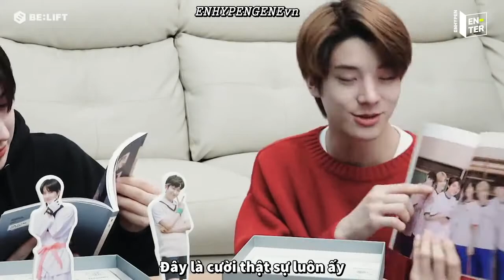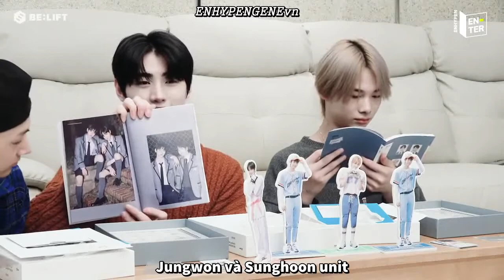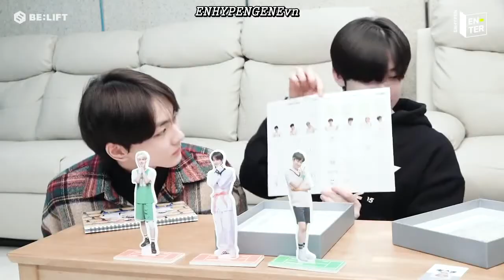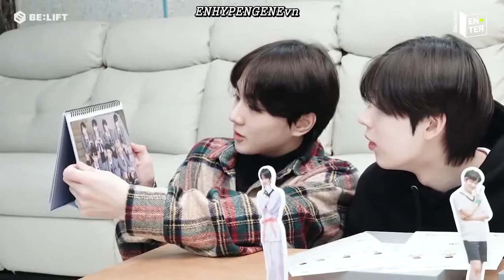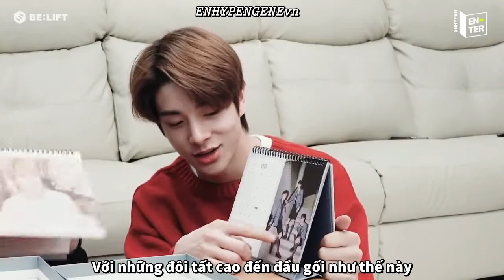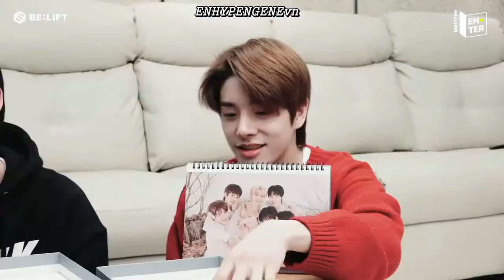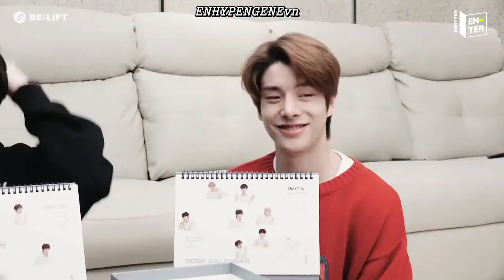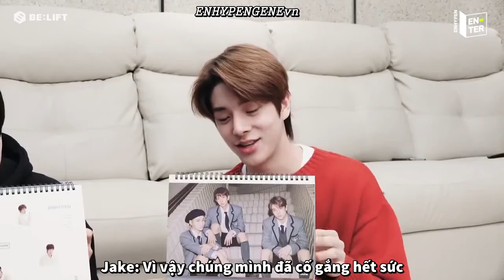[VIETSUB] [EN-TER key] Season's Greetings Review - ENHYPEN (엔하이픈)